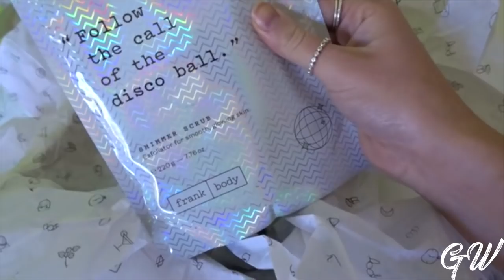LOSING WEIGHT, EATING MORE & BODY RESULTS | HEALTH VLOG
Hey Friends,

For anyone interested in my health/fitness side of things then here is a little update!

- Love G
xxxx